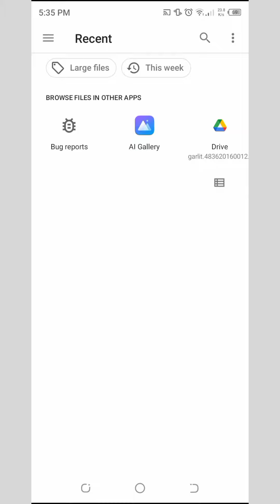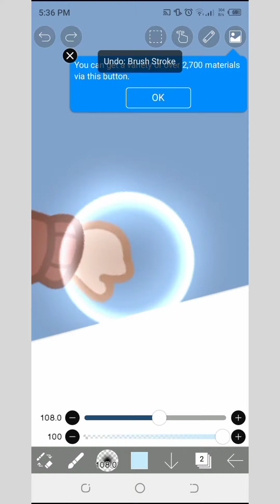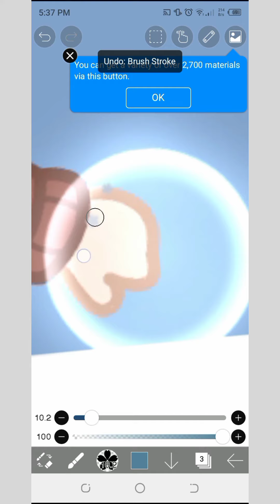How To Make Magic Hands:) || Tutorial? || Zia Garlit